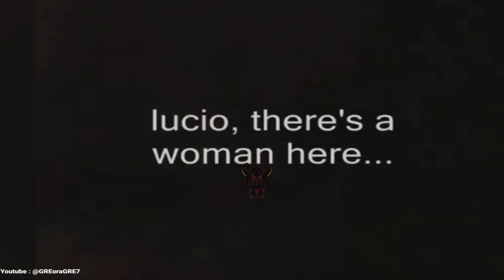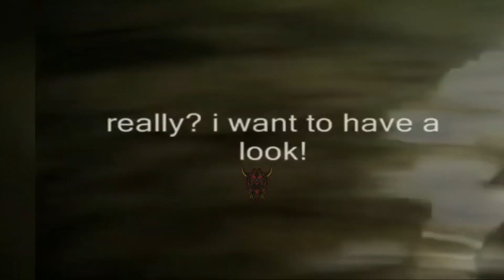5 videos de TERROR Y MIEDO EXTREMOS para no dormir | parte 8 mas extrema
5 videos de TERROR Y MIEDO EXTREMOS para no dormir | parte 8 mas extrema